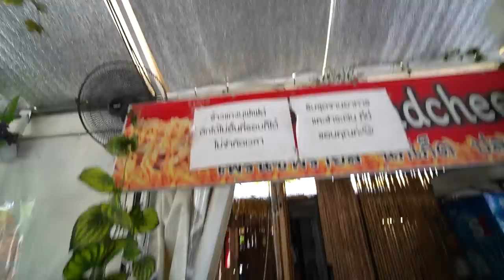บุฟเฟ่ต์ข้าวแกง 49 บาท!! กินได้ไม่อั้น..ไม่จำกัดเวลา กว่า 20 เมนู! @นนทบุรี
ถูกกว่านี้คงไม่มีอีกแล้วววว !!
🍛 ข้าวแกง บุฟเฟ่ต์ สไตล์โรงแรม
แค่ 49 บาท กินได้ไม่อั้น ไม่จำกัดเวลา !!
มีให้เลือกมากกว่า 20 เมนู !! เลือกกินได้แบบไม่ซ้ำ
ความสะอาดเต็มร้อย แถมยังอุ่นร้อนตลอดเวลาไปอี๊กกกก 🔥
เป็นร้านที่สุดแห่งความคุ้มค่าอย่างแท้จริง ✨

ร้านที่ 178  : ข้าวแกงบุฟเฟ่ต์ 49 บาท ตาหละมาร์เก็ต